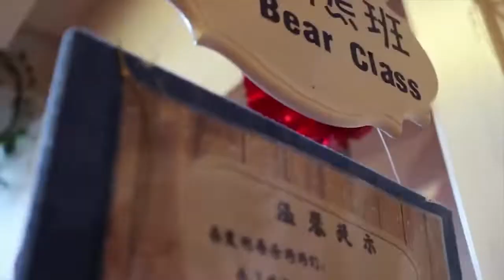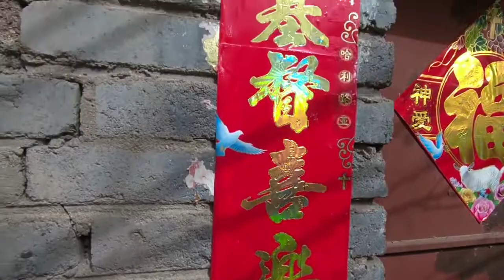WHAT DAILY LIFE IS LIKE IN MONGOLIA | PRESENTED BY JOHN MacARTHUR WORLD TRAVEL CHANNELᴴᴰ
This brief introduction tours the school I teach at, as well as a visit in an ever so quiet neighborhood.